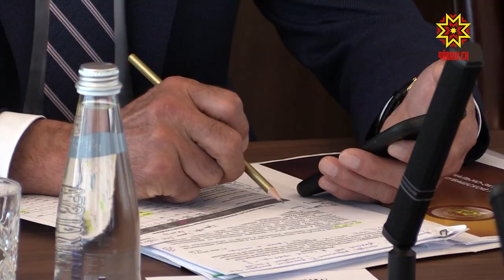Глава Чувашии встретился с министром промышленности и торговли России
Сегодня в Москве Глава Чувашии встретился с министром промышленности и торговли России. Денис Мантуров и Михаил Игнатьев обсудили дорожную карту социально-экономического развития республики.